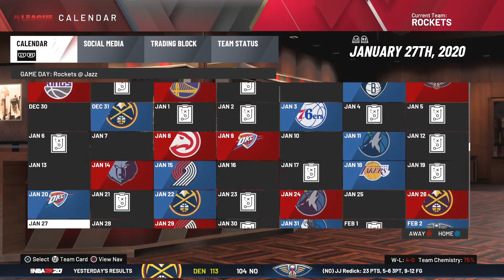NBA 2K20 HOU Rockets MyLeague - James Harden BIG Performance vs ZION's Pelicans! (EP 3)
💥10 Likes?💥

2K Coming Soon👀

▂ ▃ ▅ ▆ █  FreshMode Studios █ ▆ ▅ ▃ ▂